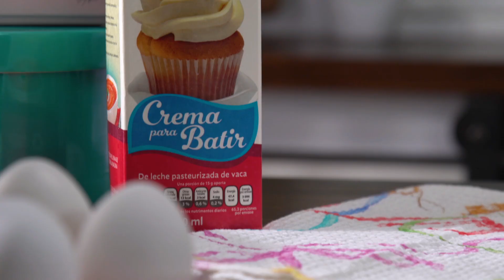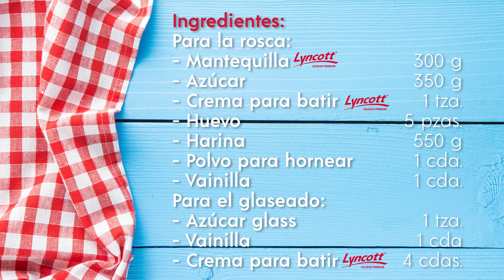Rosca Glaseada, Lyncott®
Así como a tus seres queridos, nos encantan los postres... mucho más cuando son preparados con el cariño de mamá. Es por ello que hoy tenemos para tí una deliciosa receta de rosca glaseada que les encantará... ¡Pruébala!

INGREDIENTES
-300g de mantequilla Lyncott®
-350g de azúcar
-1 taza de crema para batir Lyncott®
-5 huevos
-550g de harina
-1 cucharada de polvo para hornear
-1 cucharada de extracto de vainilla

INGREDIENTES PARA EL GLASEADO
-1 taza de azúcar glas
-1 cucharada de extracto de vainilla
-4 cucharadas de crema para batir Lyncott®